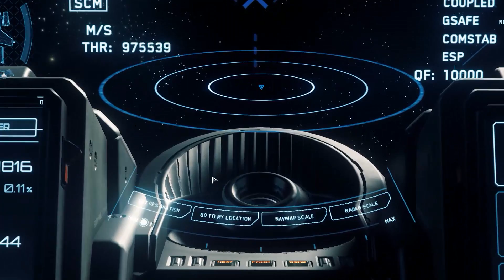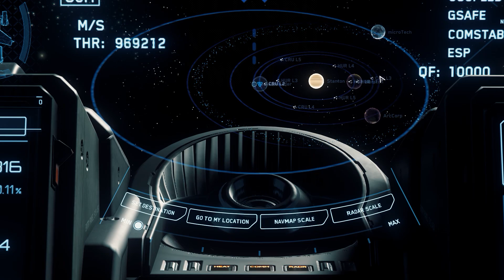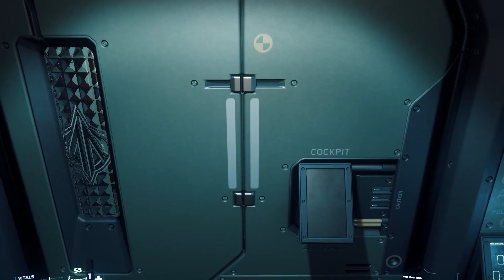Star Citizen #227 Anvil Valkyrie - Sale & Flightready [Deutsch]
Hallo Freunde, total überraschend hat CIG auf der Citizencon 2018 ein neues Drop Ship von Anvil Aerospace vorgestellt, welches auch am gleichen Tag "Flightready" wurde. Eine ungewöhnliche Kombination, daher gibt es heute auch ein ungewöhnliches Concept-Sale Video. Viel Spaß!

Solltet Ihr noch das passende Raumschiff mit LTI suchen, schaut mal in meine aktuelle Angebotstabelle und schreibt mich bei Interesse auf Facebook an.

Es gibt nun eine Möglichkeit Freunde und Interessenten für Star Citizen zu werben!
Die neuen Rekruten erhalten 5000UEC als extra Startgeld wenn Sie diesen Code beim registrieren verwenden.
Mir tut Ihr nebenbei auch noch etwas Gutes :-)

Ihr wollt KnusperLPs unterstützen, ganz nebenbei und ohne eigene Kosten?